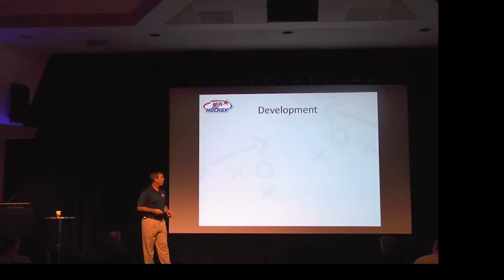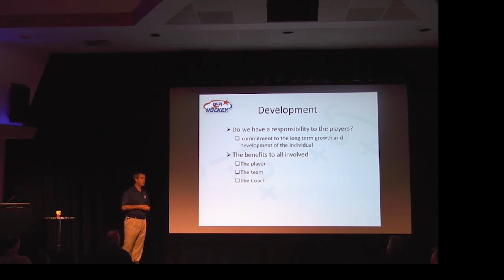Coach Hockey - Mike Sullivan - Development - High Performance Coaching Videos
Watch Mike Sullivan as he discusses development and how your association should be focusing on this.  We often talk about it, but we are still not sure exactly WHAT TO DO..